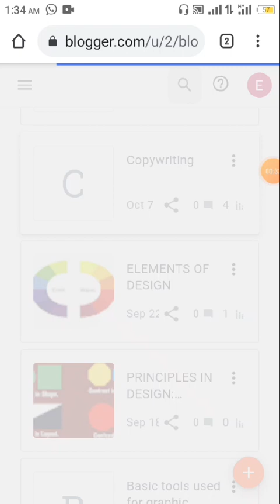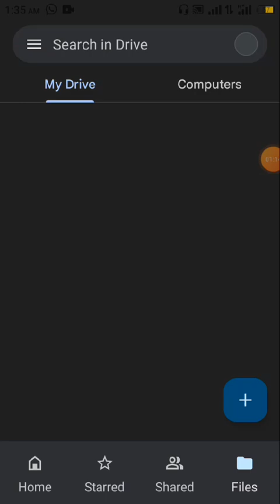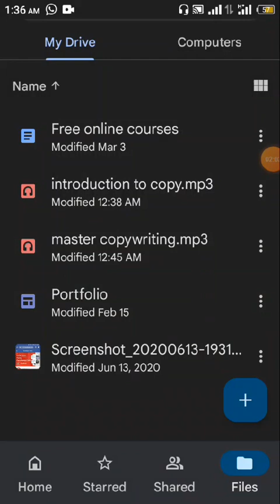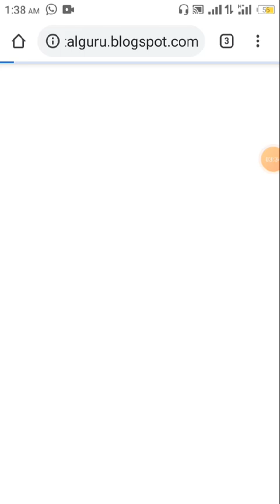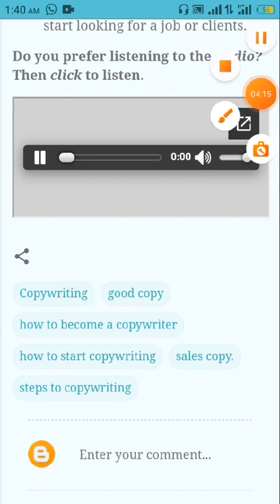How to upload an audio file to blogger/Blogspot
in this video, you'll be taught on how to upload an audio file to your blogger website.

Emmatex academy # How to add MP3 file to blogger